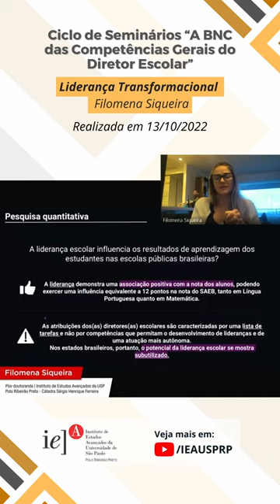Pesquisadora Filomena Siqueira fala sobre escolaseficazes em seminário da Cátedra SHF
Trecho do Seminário 2, do Ciclo de Seminários A BNC das Competências Gerais do Diretor Escolar, ministrada pela pós-doutoranda da Cátedra Sérgio Henrique Ferreira Filomena Siqueira, trazendo alguns resultados da pesquisa qualitativa.